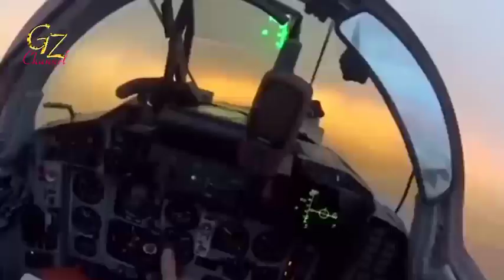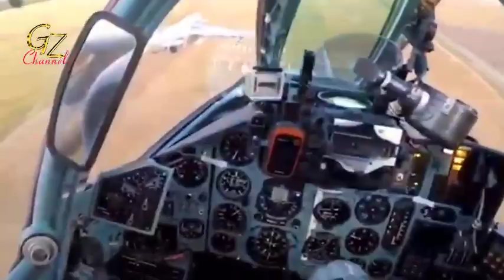Ukrainian armed forces (2022) | With overwhelming power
The Armed Forces of Ukraine is the military of Ukraine. They are the principal deterrent force against any aggression, that could be shown against the sovereign state of Ukraine.

 All military and security forces including the Armed Forces are under the command of the President of Ukraine and subject to oversight by a permanent Verkhovna Rada parliamentary commission.
The Armed Forces of Ukraine, are composed of the Ukrainian Ground Forces, the Ukrainian Navy, the Ukrainian Air Force, and the Ukrainian Airmobile Forces.

 Ukraine's naval forces, maintain their own small Ukrainian Naval Infantry force, as well as their own Ukrainian Naval Aviation force.